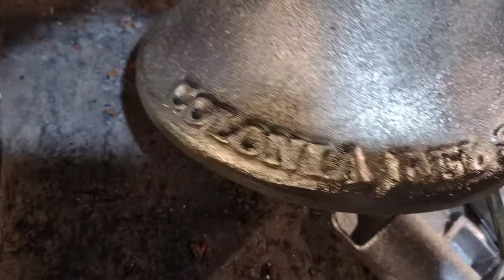Bronze bell casting process / Fabricación de campanas en bronce